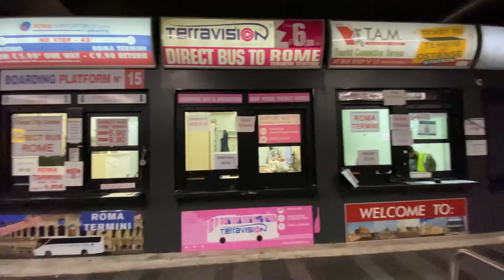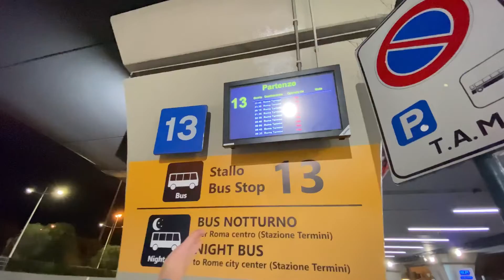КАК ДОБРАТЬСЯ ИЗ АЭРОПОРТА ФЬЮМИЧИНО В РИМ?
Сами долго искали эту информацию и не нашли ничего толкового, решили снять для вас короткое видео.